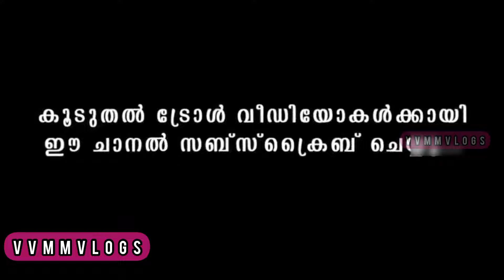𝗗𝗿 𝗿𝗼𝗯𝗶𝗻 &𝗔𝗸𝗵𝗶𝗹 𝗺𝗮𝗿𝗮𝗿 𝗕𝗶𝗴𝗴 𝗕𝗼𝘀𝘀 ലെ ആരും അറിയാത്ത ചെറ്റത്തരം തുറന്നടിച്ചു?/Akhil marar /dr robin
𝗗𝗿 𝗿𝗼𝗯𝗶𝗻 &𝗔𝗸𝗵𝗶𝗹 𝗺𝗮𝗿𝗮𝗿 𝗕𝗶𝗴𝗴 𝗕𝗼𝘀𝘀 നെ ഊക്കി വിട്ടു/Akhil marar /dr robin radhakrishnan/troll/vvmmvlogs